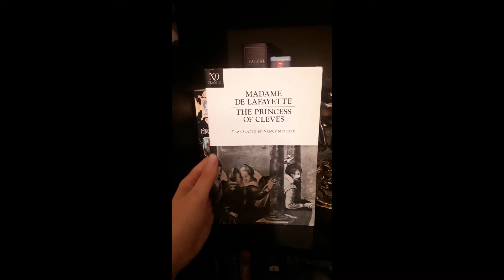ROBIHRIY: The Princess of Cleves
The Princess of Cleves, by Madame De La Fayette, published 1678